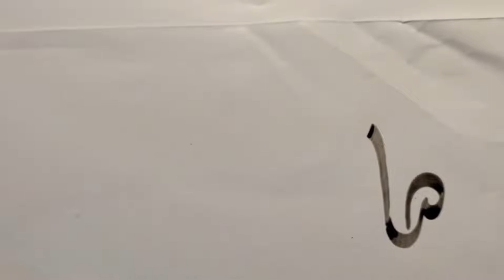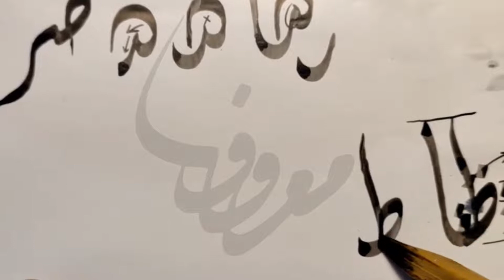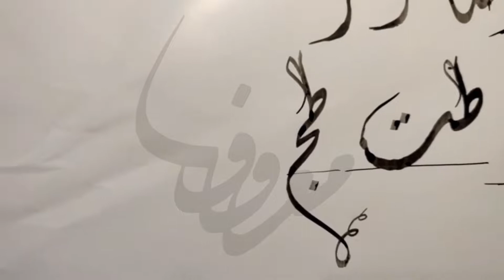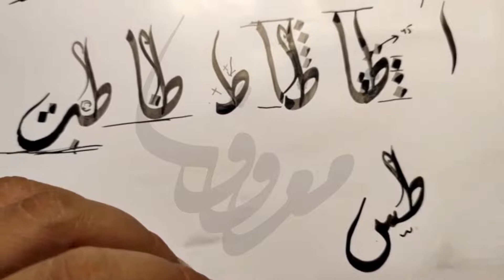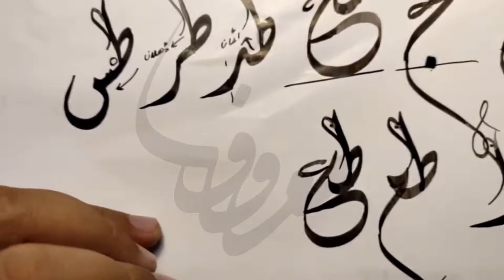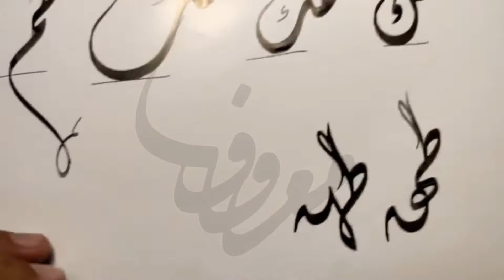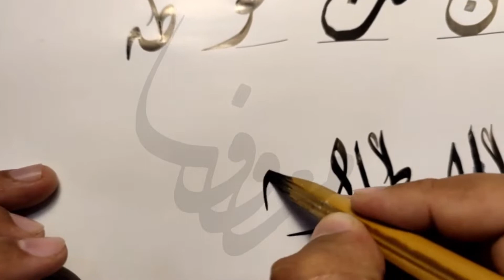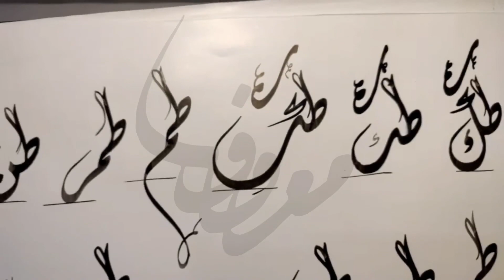Diwani Jali - (مرکبات - ص-ط کی تختی) - Class - 12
Teacher Naveed Maroof
خطِ دیوانی جلی کورس